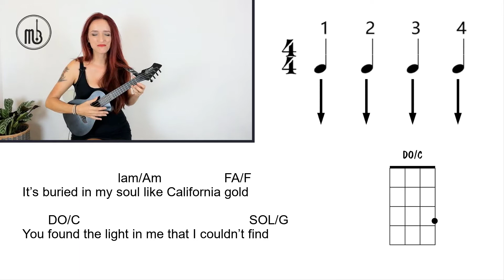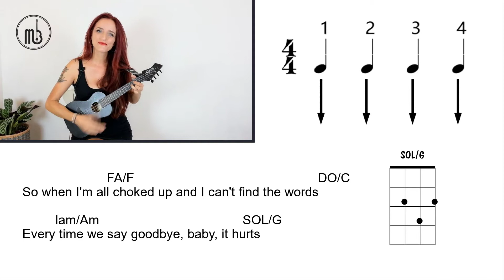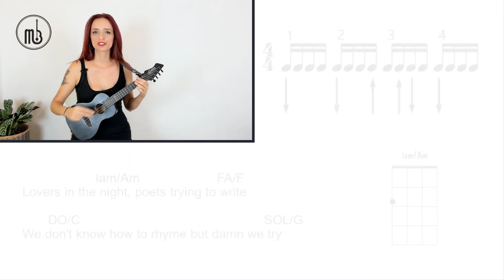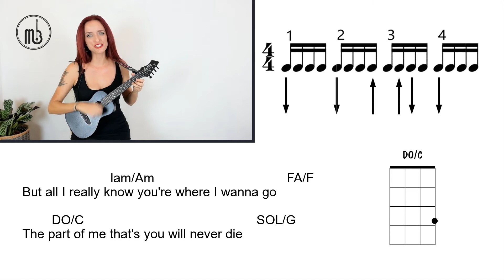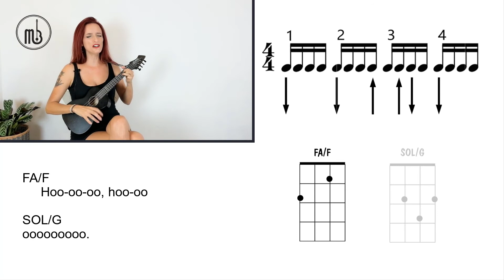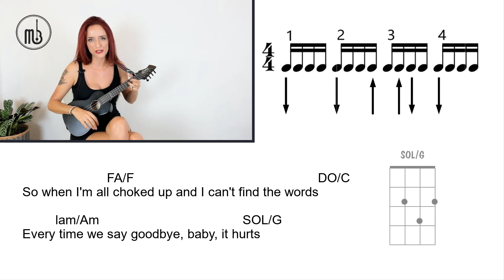UKELELE⭐LADY GAGA⭐Always remember us this way | TUTORIAL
¡Hola!😃

Si te gusta esta canción coge el ukelele y apréndela conmigo.

Esta canción pertenece a la banda sonora de la película 'A star is born' de Lady Gaga y Bradley Cooper.

La explicación del ritmo que utilizo la encontrarás en este vídeo:
🎶RASGUEO RITMO LENTO🎶 ¡Y rápido! | UKELELE TUTORIAL

Si quieres aprender a tocar el ukelele te dejo el enlace a mi web donde podrás encontrar un curso para principiantes

¡Gracias!

 💚La planta es una Ctenanthe💚